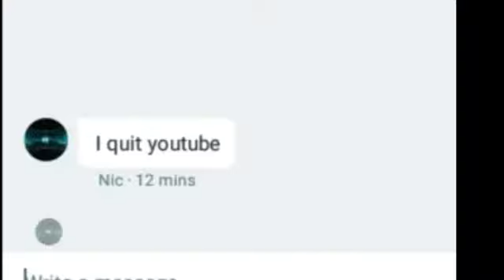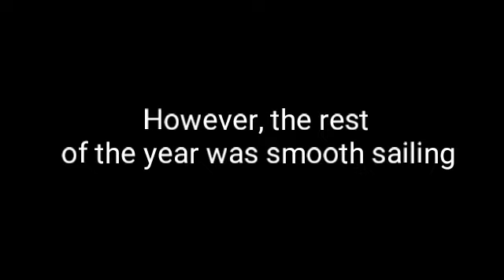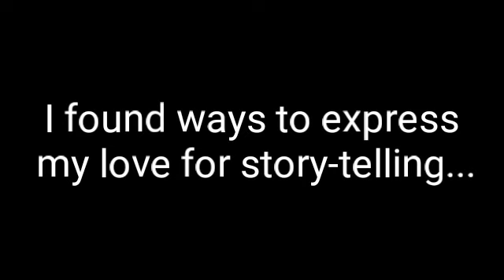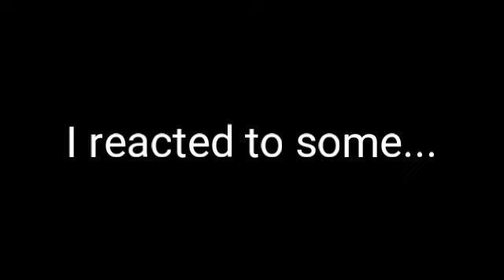Plans for 2019 + Year Review